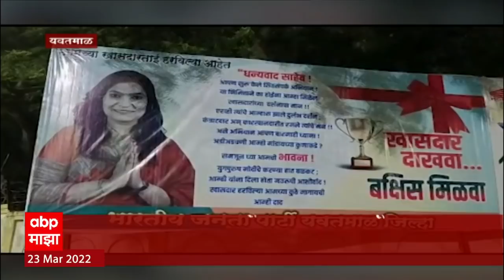Bhavana Gawali:ईडीच्या रडारवर असलेल्या यवतमाळच्या शिवसेना खासदार भावना गवळींविरोधात भाजपची बॅनरबाजी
विदर्भात शिवसेनेच्या खासदारांचं शिवसंपर्क अभियान सुरु आहे. पण ईडीच्या रडारवर असलेल्या यवतमाळच्या शिवसेना खासदार भावना गवळी गेल्या सहा महिन्यांपासून मतदारसंघात फिरकलेल्या नाहीत. हीच संधी साधून भाजपनं बॅनर लावून खासदार भावना गवळी आणि शिवसेनेवर निशाणा साधलाय. खासदार दाखवा आणि बक्षीस मिळवा असे फलक भाजपनं यवतमाळमध्ये लावलेत. खासदारांना शोधेल त्याला बक्षीस देऊ असा उल्लेखही फलकांवर करण्यात आला. दरम्यान शिवसेनेच्या कार्यकर्त्यांनी हे फलक हटवले.